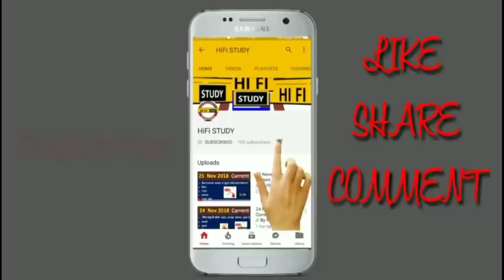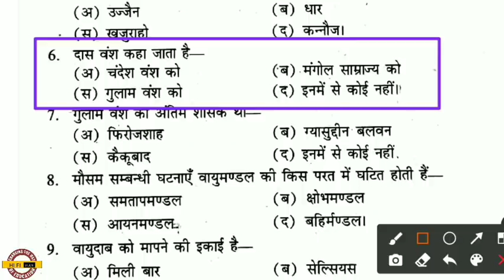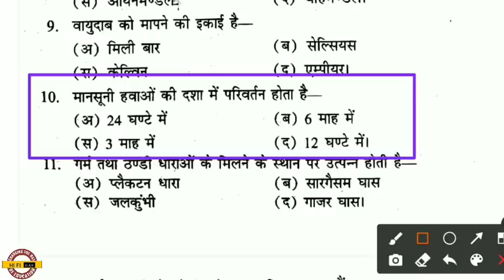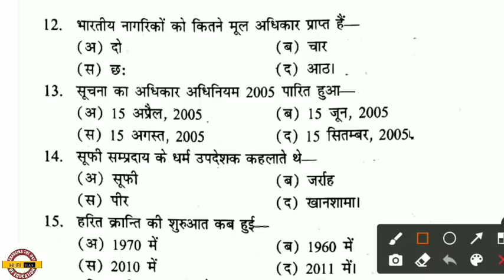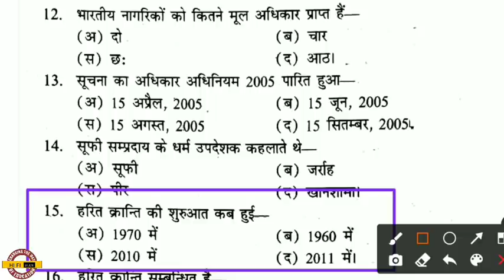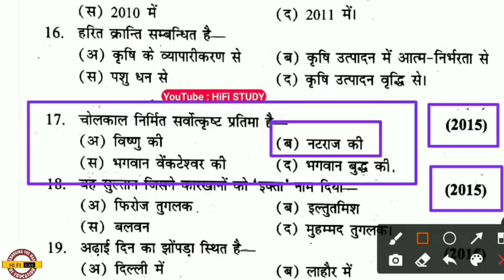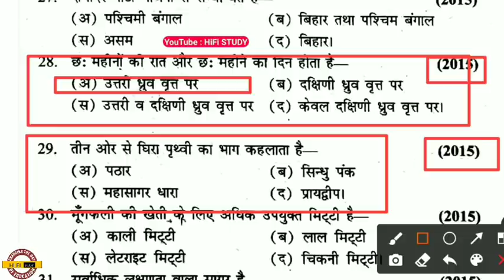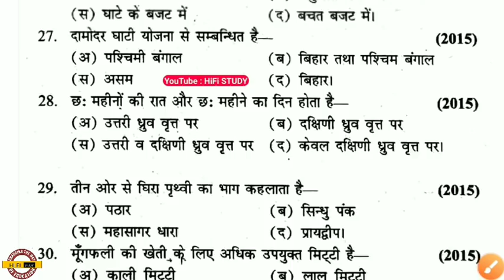DELED 2ND SEMESTER SOCIAL SCIENCE | BTC 2ND SEMESTER Samajik Vigyan | BTC SST FULL SYLLABUS 2020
DELED 2ND SEMESTER SOCIAL SCIENCE | BTC 2ND SEMESTER Samajik Vigyan | SOCIAL SCIENCE FULL SYLLABUS